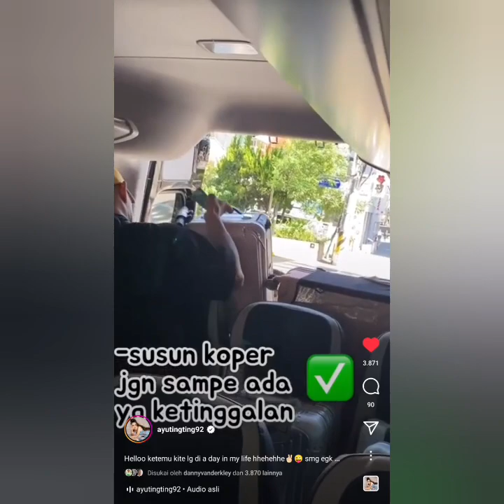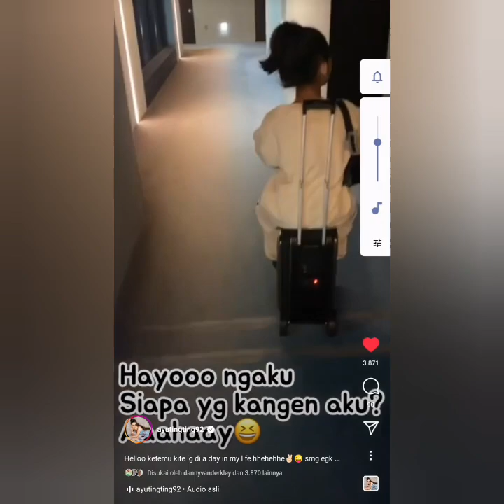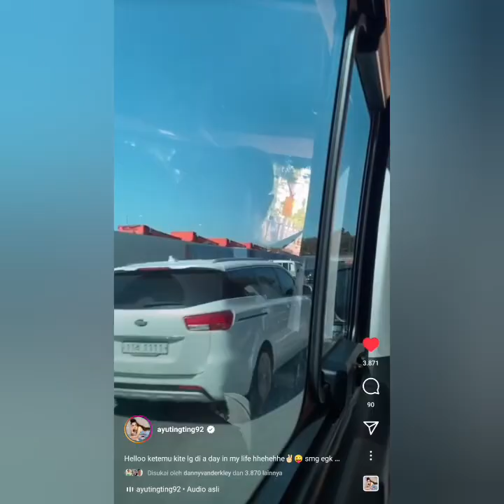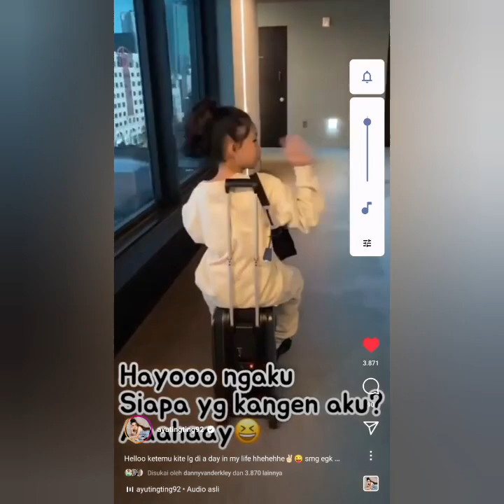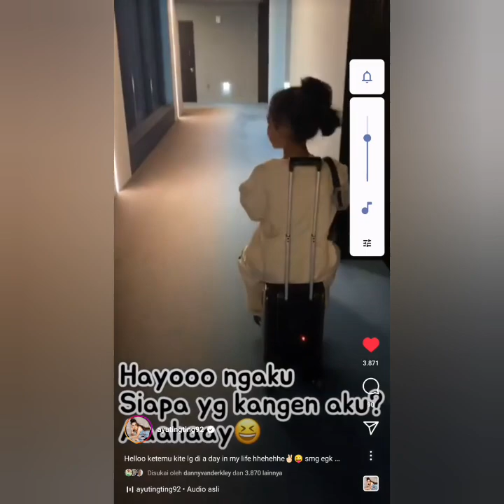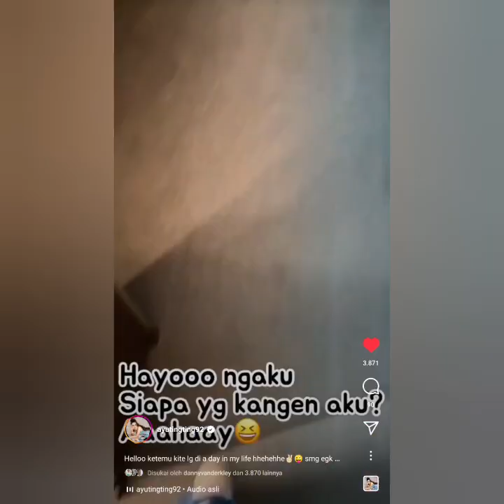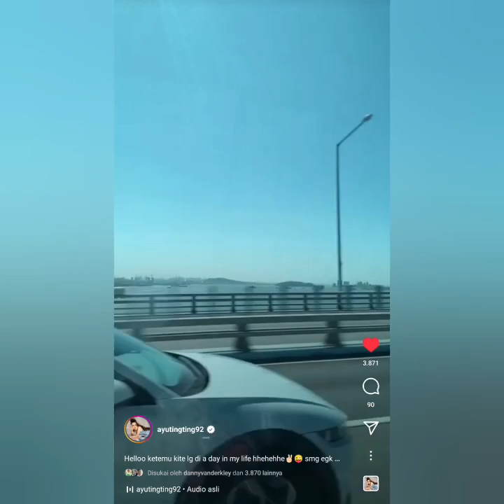INTIP PERJALANAN KE KOREA AYUTT DI DAY IN MY LIFE AYU TINGTING HARI INI. KEREN & SPESIAL